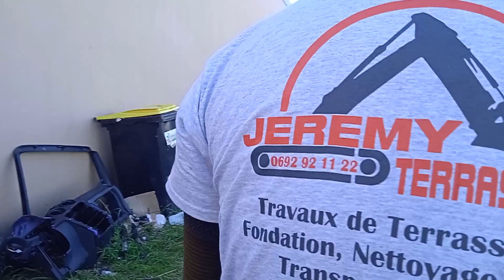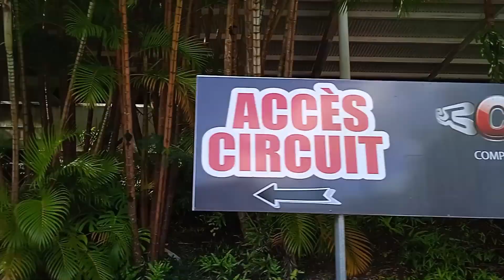Une journée avec la team Ad Motorsprog (mécanique, réglage, éssai...) by chinoixxx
Nouveau concept vidéo. Je vous presente la team ad motorsprog . Bon visionnage !